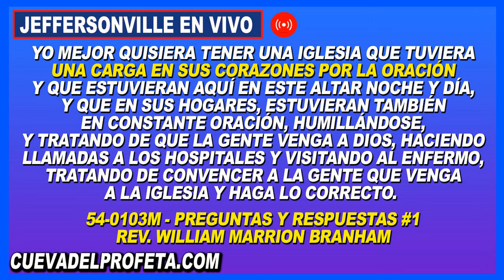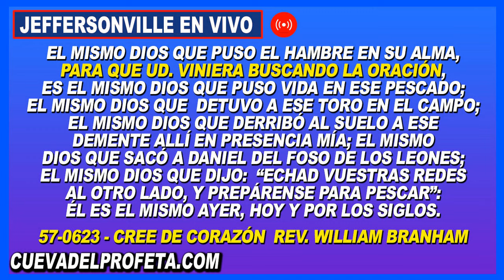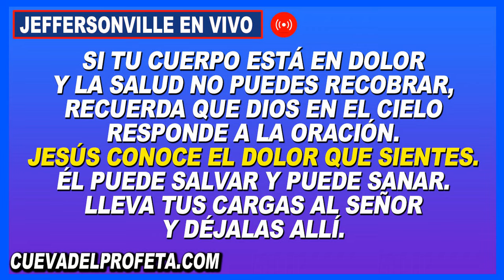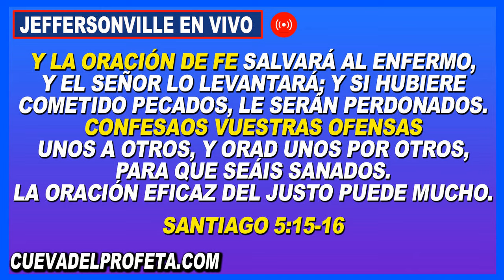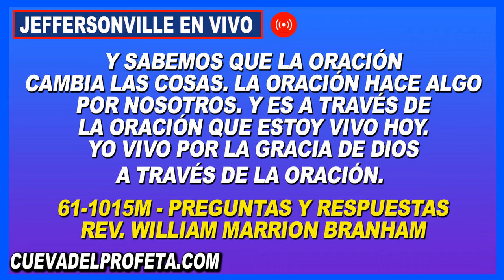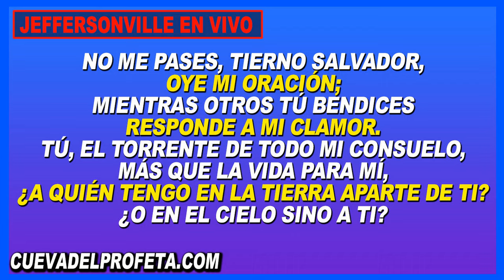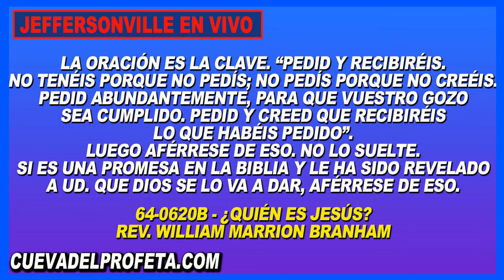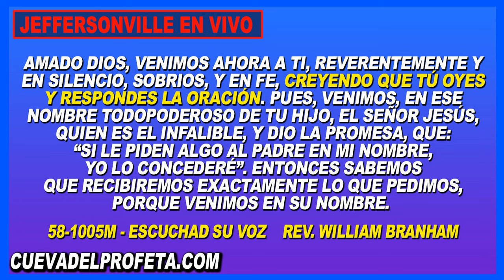Clamando en Oración 12PM en Vivo Joseph Branham Cadena de Oración Mundial